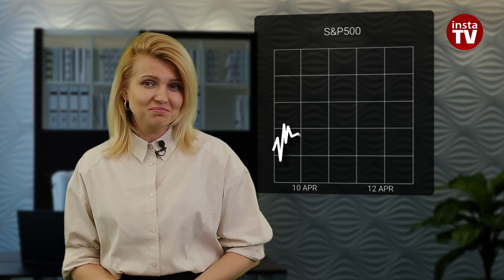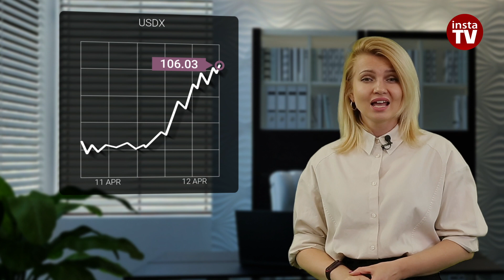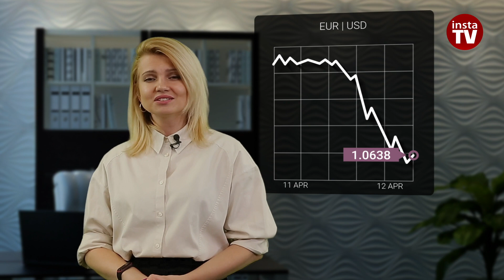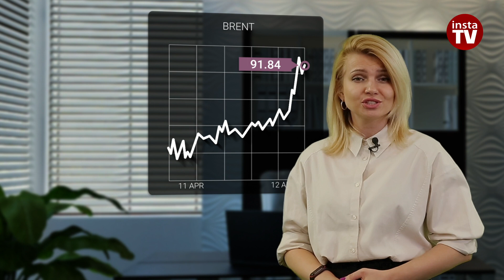12.04.2024: ECB expected to be first regulator to cut rates. USD flexing its muscles(SP500,EUR/USD)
Bank of America has revised its forecast for a rate cut in the US. Now experts predict the first rate cut by the US Fed only in December this year and only by a quarter of a percentage point.
It looks like the ECB will now take the lead in cutting interest rates. Comments of its representatives confirm such prospects. China's trade balance data confirms the country's patchy economic recovery.Hopes that global demand would help China's recovery were dashed by reports on the country's trade balance. The data showed that the world's second-largest economy sharply reduced export volumes in March.

00:00 INTRO
00:37 CHINA’S EXPORTS, Y/Y
01:16 CHINA’S IMPORTS, Y/Y
01:42 US IMPORT PRICE INDEX, M/M
01:53 US EXPORT PRICE INDEX, M/M
02:08 FRS
02:38 S&P500
03:12 USDX
03:45 ECB
04:29 EUR/USD
05:32 BRENT
06:26 USD | RUB